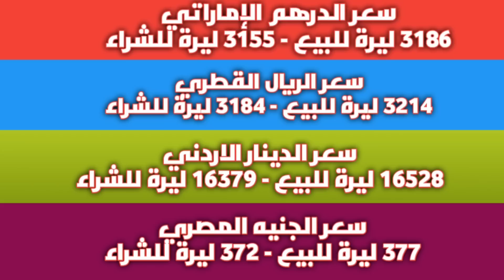الليرة تفاجئ الجميع مجددًا.. سعر الدولار في سوريا اليوم الجمعة 04 أغسطس 2023 وسعر الذهب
عنوان الفيديو: الليرة تفاجئ الجميع مجددًا..  سعر الدولار في سوريا اليوم الجمعة 04 أغسطس 2023 وسعر الذهب.
يستعرض الفيديو متوسط أسعار صرف الدولار وعدد من العملات العربية والأجنبيه أمام الليرتين السورية واللبنانية خلال تعاملات اليوم الجمعة 04/08/2023 وأسعار الذهب اليوم.